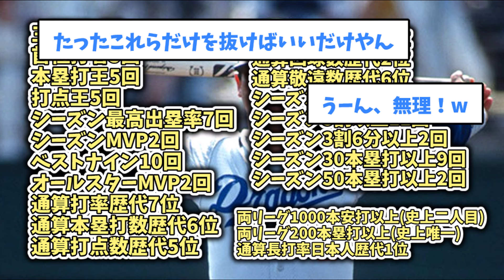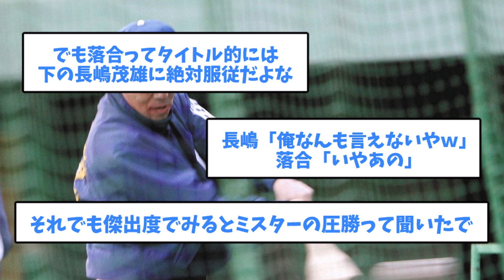【できる訳ない】落合「俺の指導に文句あるなら俺の成績を抜いてからにしろ」【5chまとめ】